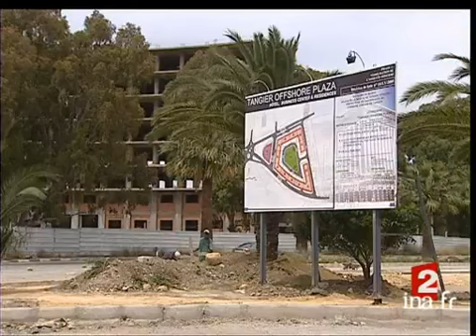le tourisme à Tanger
28 decembre 2006
Reportage sur la nouvelle destination touristique des Français, Tanger. Exemple de l'hôtel Rif. Interview de Zakia AALA, responsable commerciale hôtel du Rif. Des travaux transforment le bord de mer et les promoteurs s'arrachent les terrains. Interview d'Amine BENSOUDA, société nationale d'aménagement de la baie de Tanger, de Firdaous OUSSIDHOUM, architecte, microtrottoir, d'Omar RHARBAOUI, ministère du tourisme.Commentaires sur images factuelles et interviews.[Source : prompteur France 2]     Tourisme...     Quelle a été la destination préférée des Français, pour cette année 2006?...     On pense à L'Espagne ou encore à l'Italie...     Eh bien, c'est le Maroc qui arrive en tête      Une ville profite particulièrement de cet engouement...     Il s'agit de Tanger...     Là-bas, l'authenticité est encore préservée... mais les infrastructures sont en plein essort... et les hôtels se multiplient...     Reportage Aurélia Guillemin, Didier Dahan Images d'archive INA